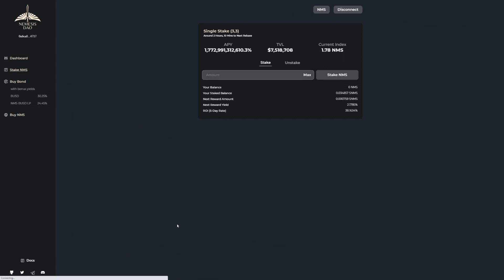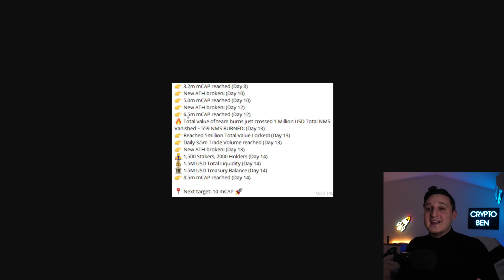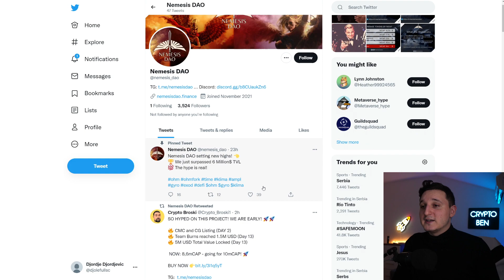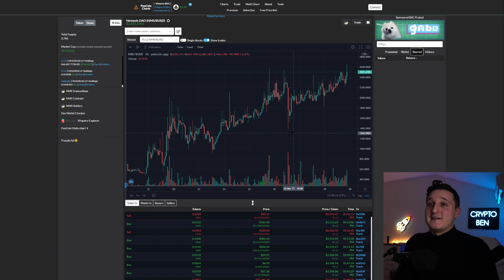NEMESIS DAO NEW ALL TIME HIGH ! HUGE PRICE SPIKE ! SHOULD YOU BUY !? NEW 100X COIN !?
Check out Nemesis Dao !